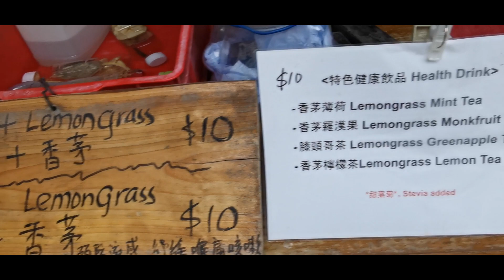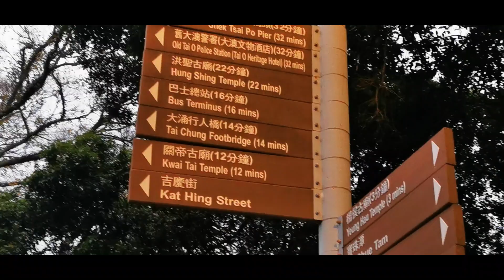大澳虎山半天遊------新路已開通.